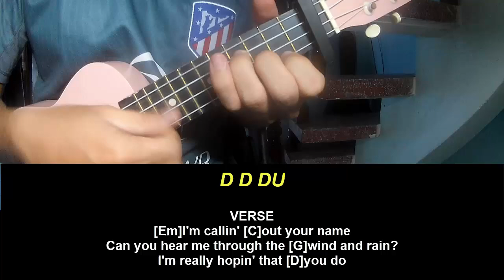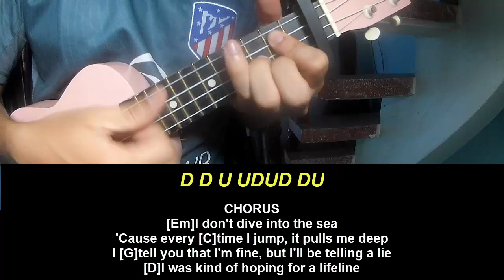Ukulele Tutorial Alan Walker Lifeline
Today, I will share with you Ukulele Tutorial Alan Walker Lifeline